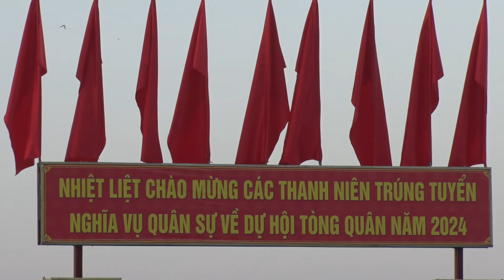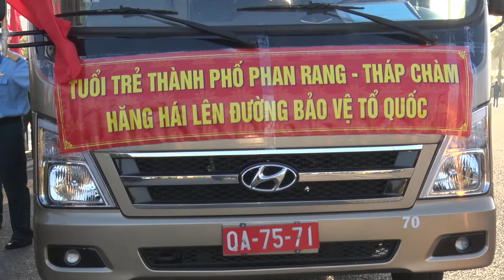Tường thuật lễ giao nhận quân năm 2024 của thành phố PRTC